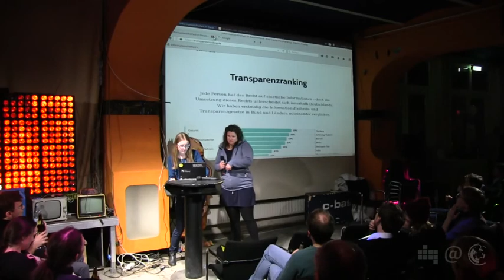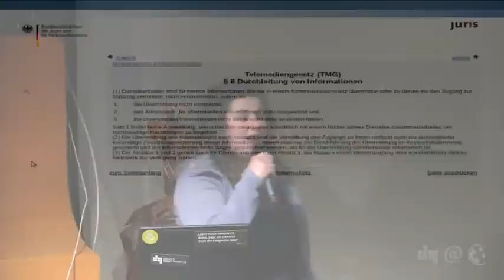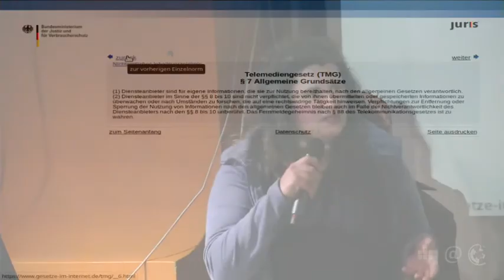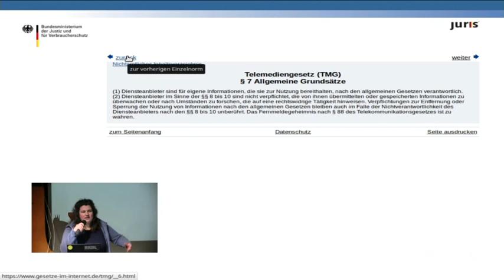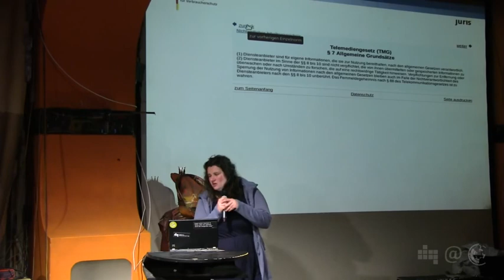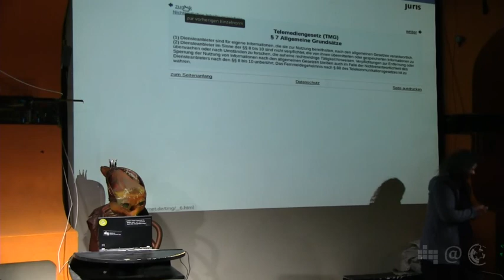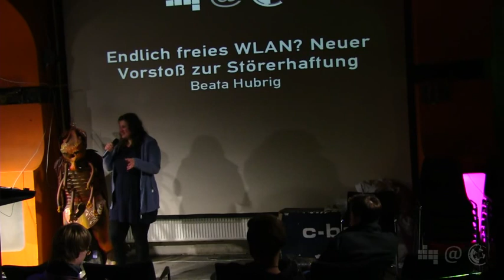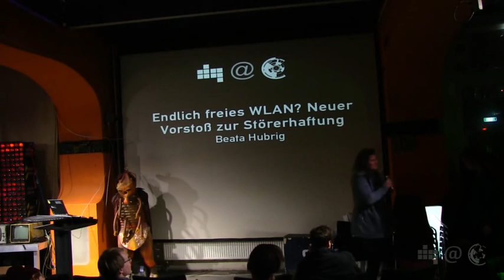Endlich freies WLAN? | Beata Hubrig | 58. Netzpolitischer Abend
Die Berliner Rechtsanwältin Beata Hubrig erläutert den Referentenentwurf für ein drittes Gesetz zur Änderung des Telemediengesetzes. Mit dem Gesetz soll wieder einmal die WLAN-Störerhaftung abgeschafft werden, um endlich auch in Deutschland den Weg für offene Drahtloszugänge zum Internet zu ebnen. Was von dem Entwurf zu halten ist und welche neuen Fragen er aufwirft, erklärt Beata in ihrem Vortrag beim 58. Netzpolitischen Abend.